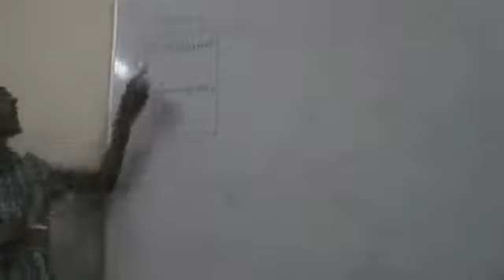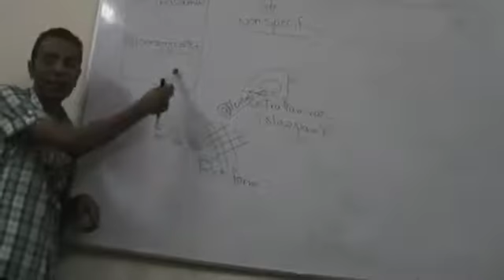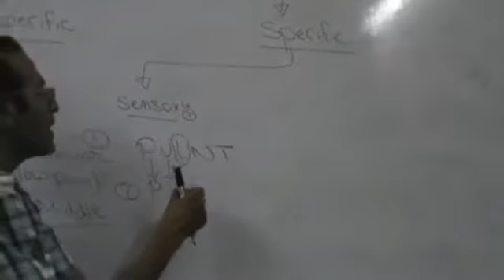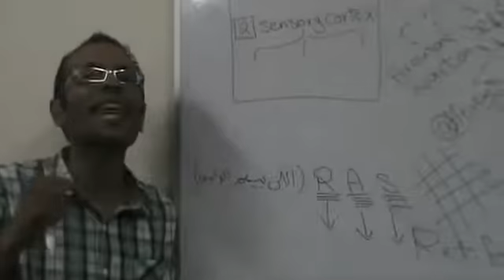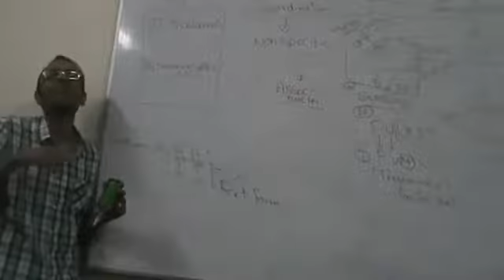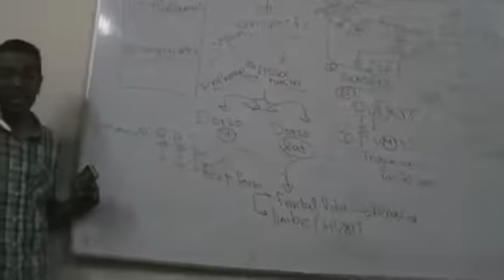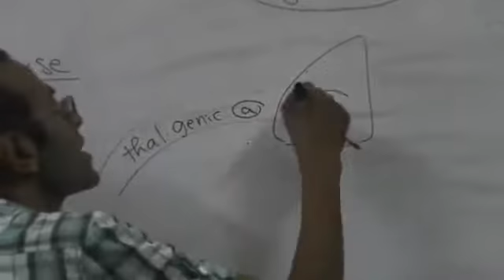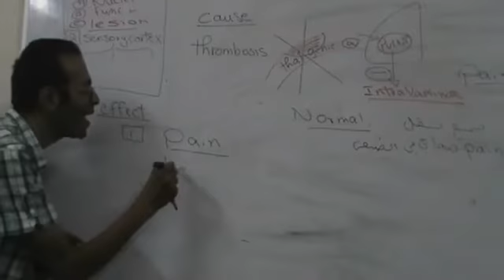Sensory Thalamus Dr Mohamed Fayez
physiology cns for second year medical student